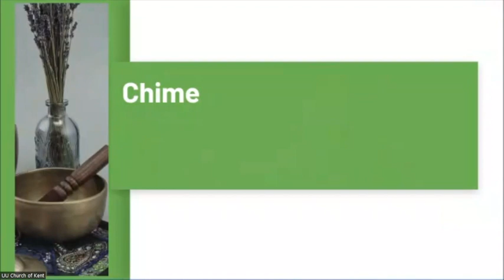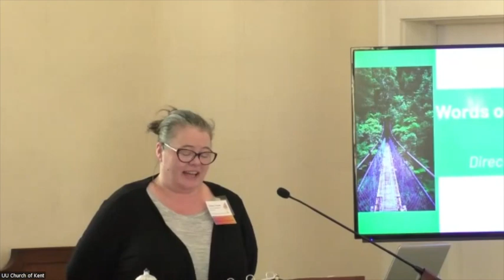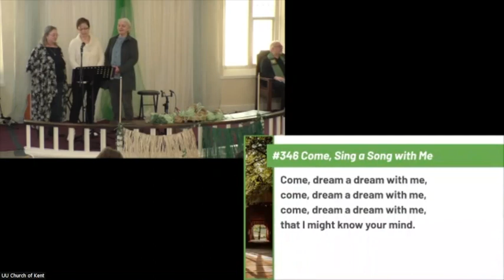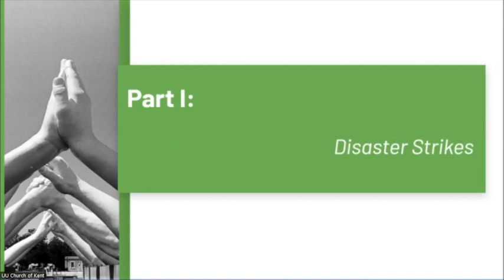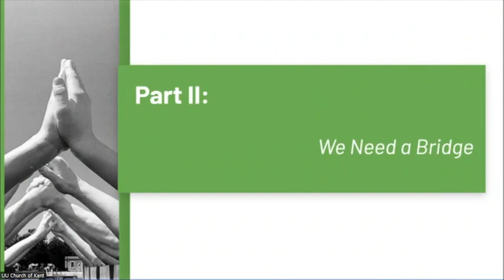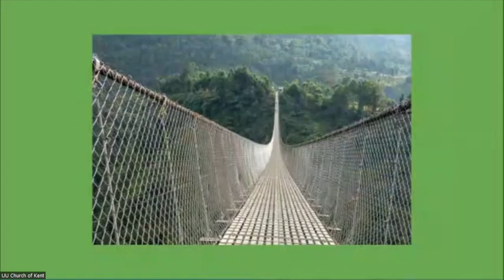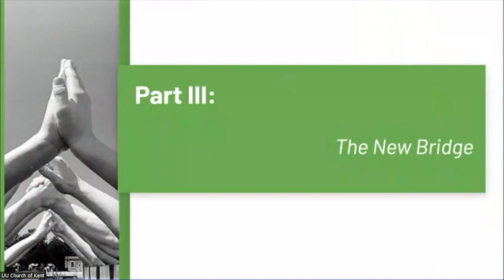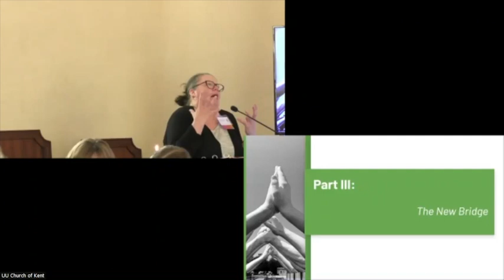2023.03.26 How to Build a Bridge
In a small village, a winter storm washed away the bridge across the deep gorge and the villagers were isolated.  They needed to build a new bridge.  As we celebrate the arrival of spring as a community of all ages, we will visit the village and help them build a new bridge.  As we do, we’ll reflect on the bridges we build to one another and what our bridges need to be strong.